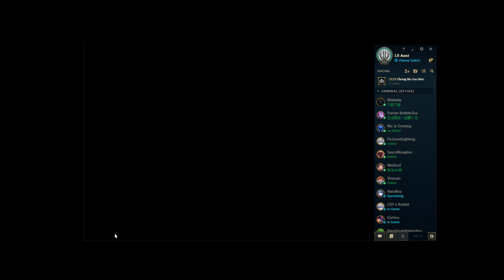第七届 北美电子竞技联赛 NACG x PSU 校内赛 决赛 【1】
直播地址：
虎牙     ►房间号: 11385573

NACG北美电竞联赛
马上加入我们的官方Discord, 你想要的快乐电竞都在这里!

感谢JNC国际暑期学校平台冠名赞助！
【读暑校申研找辅导找实习就找JNC！】

感谢GTA专业留学生辅导平台！
【让学霸导师成为GPA的守护天使】

感谢悦禾旅游的大力支持！
【悦禾旅游，您身边的旅行专家!订机票订旅游就找悦禾！